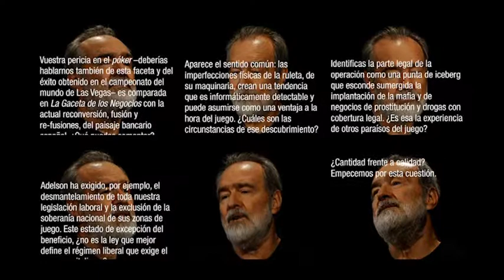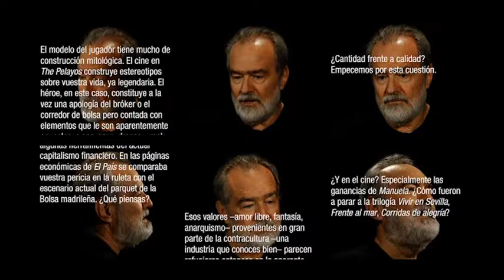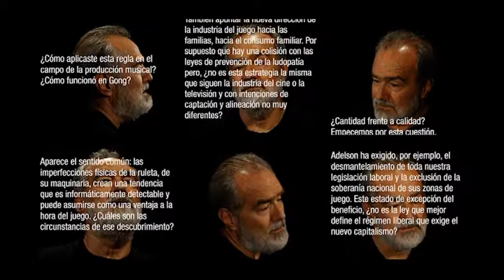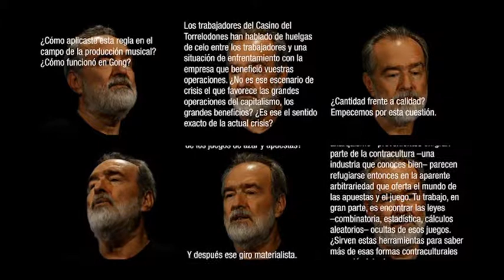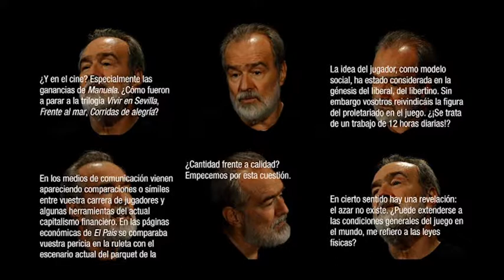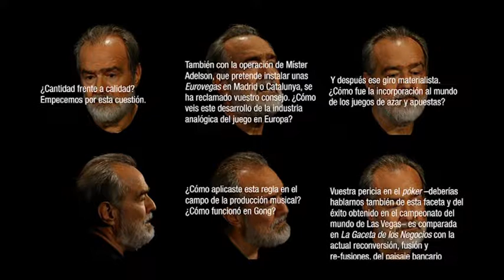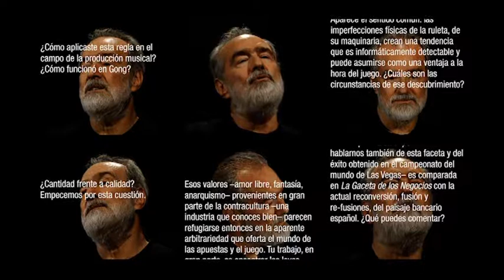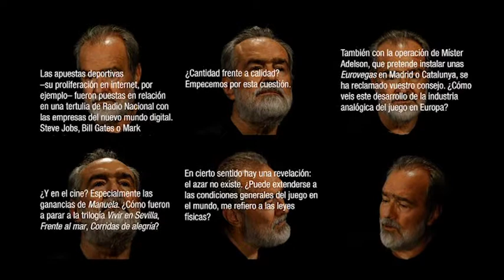Pedro G. Romero entrevista a Gonzalo García-Pelayo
Pedro G. Romero realiza esta entrevista de 42 minutos y la expone en el museo Picasso de Barcelona.